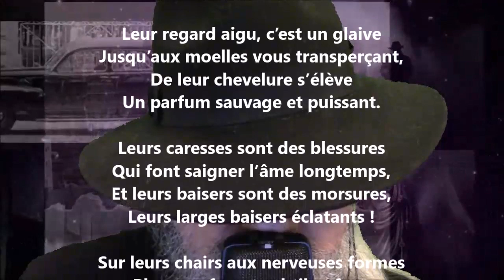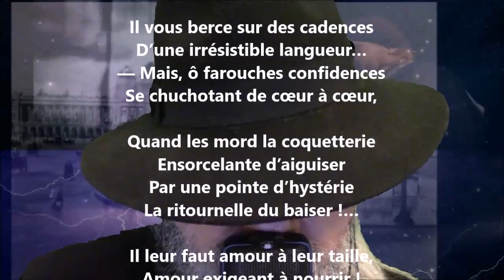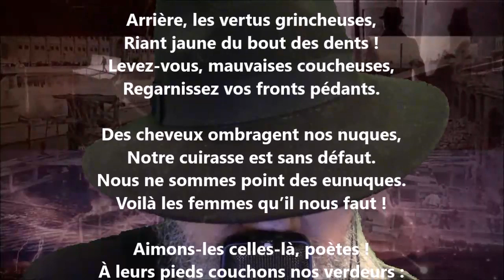Buveuses de phosphore II - Théodore Hannon lu par Yvon Jean